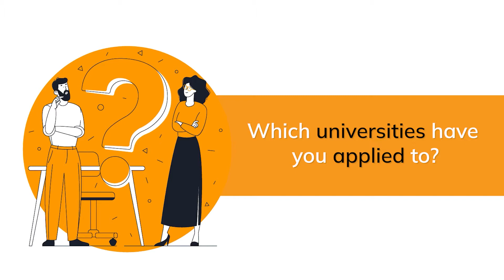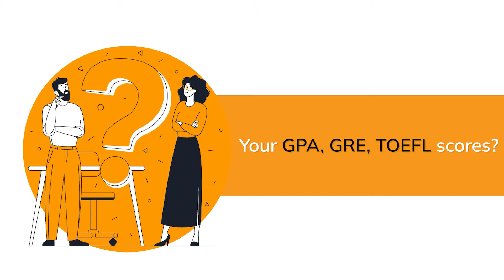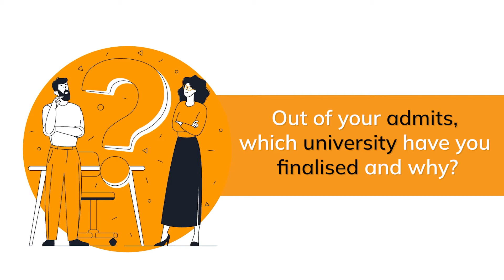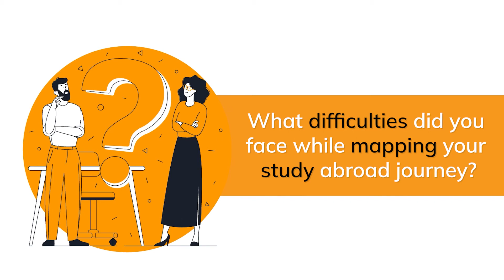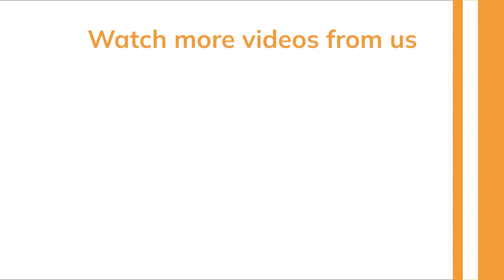Study MS in HCI | Human-Computer Interaction in USA | MS in US | UX/HCI Design | Yocket Study Abroad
MS in HCI | Human Computer Interaction in USA | MS in USA | UX/HCI Design | Yocket Study Abroad

In this episode of Yocket Connect, Swati talks about how to study HCI in the US and shares tips for students regarding university shortlisting, course fee, difficulties she faced while mapping study abroad journey & much more.

00:41 - Motivation To Study HCI Abroad
01:42 - How I Shortlisted Universities
02:31 - My Profile
03:47 - Tips from my experience of applying abroad
06:26 - How I chose my final university
07:26 - Duration of my course
09:15 - Difficulties or mistakes to avoid

For all the stages of your Study Abroad journey, we’ve got:
👨🏻‍💼 Dedicated Counsellors
🌎 University & Course Specialization
🎓 Applications
👨🏻‍🎓 Profile Building

• Find profiles similar to yours and connect with peers to increase the value of your application via 'Yocket Connect' tool: *GENERATE UTM:*